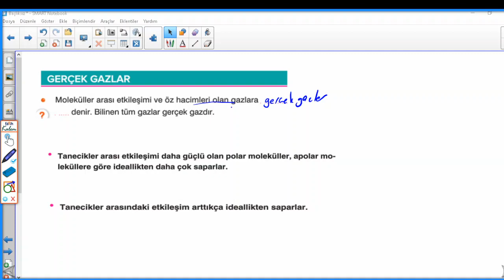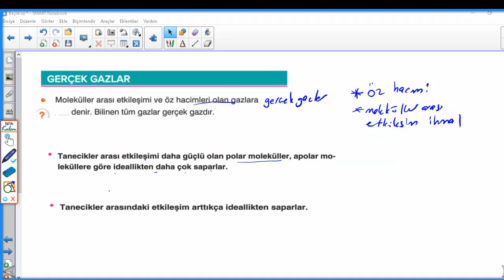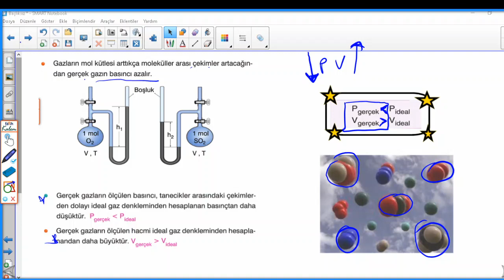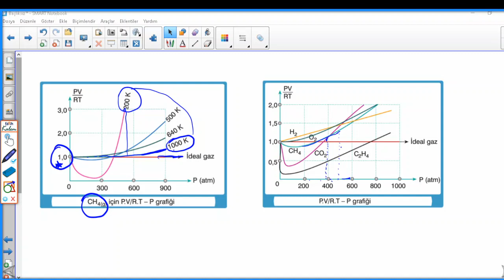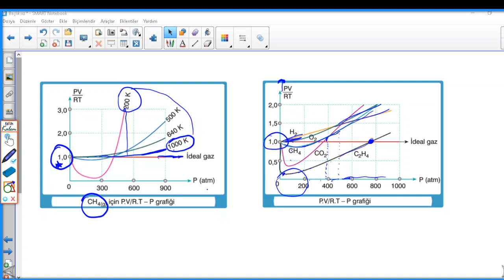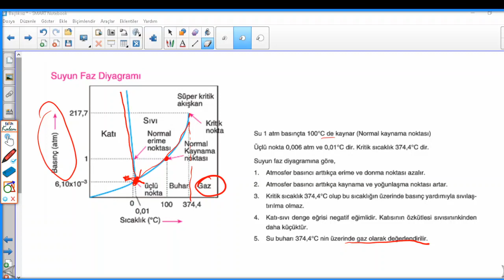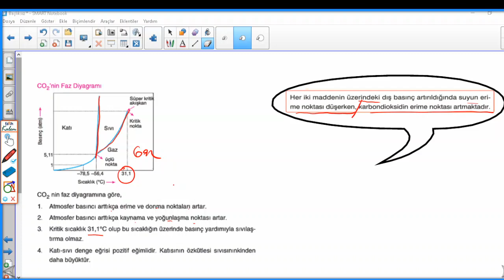11 SINIF GERÇEK GAZLAR1 ALEV AY TOP